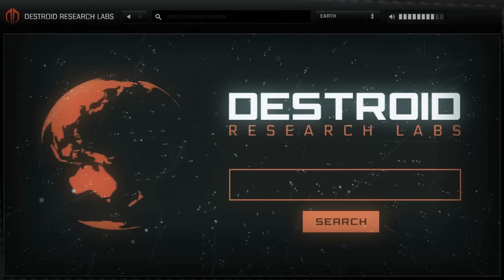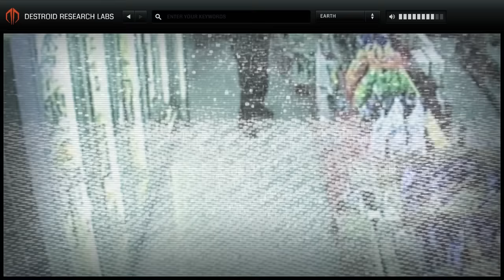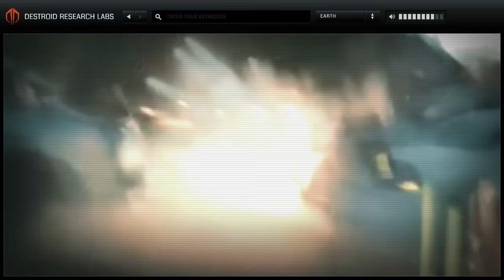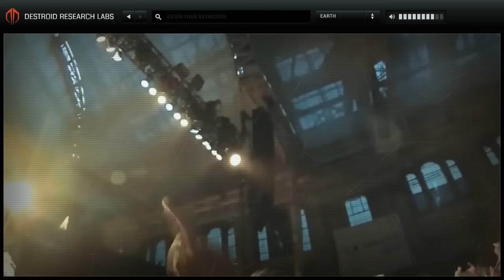Excision & Space Laces - Destroid 11. Get Stupid (OFFICIAL VIDEO)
Excision & Space Laces - Destroid 11. Get Stupid